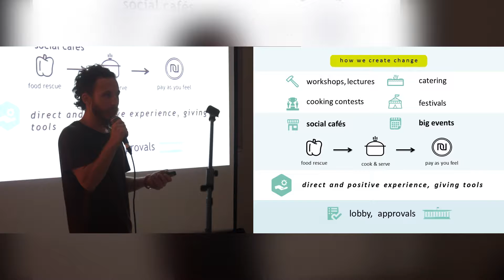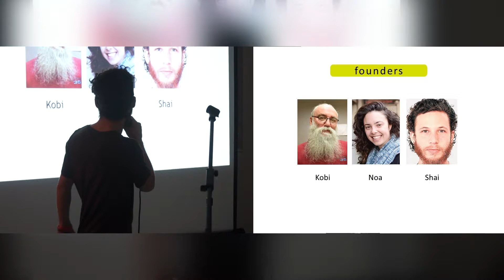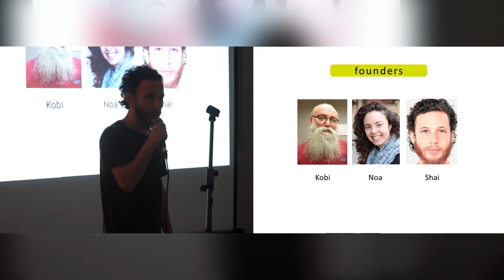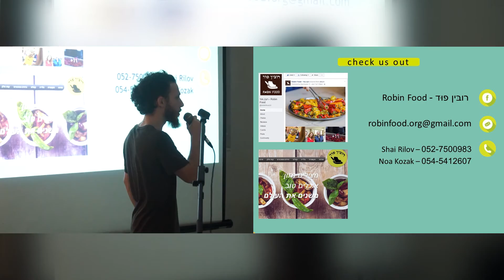Shai Rilov: Robin Food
Shai Rilov introduces his non-profit Robin Food, set to rescue food that would other wise be wasted and drive behaviour change around consumption habits.

Shai Rilov at CreativeMornings Tel Aviv, October 2017. Free events like this one are hosted every month in dozens of cities. Discover hundreds of talks from the world's creative community